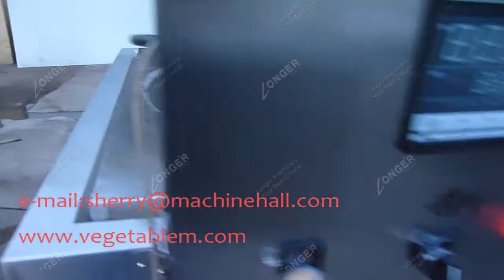Dried chicken deep fryer machine|Best deep fryer machine|Fryer machine price China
This stainless steel automatic French fries deep fryer machine is one automatic frying machine, with the function of automatic discharging,electric heating,automatic stirring.

skype:sherryskype yan